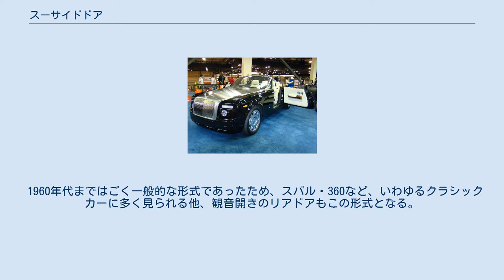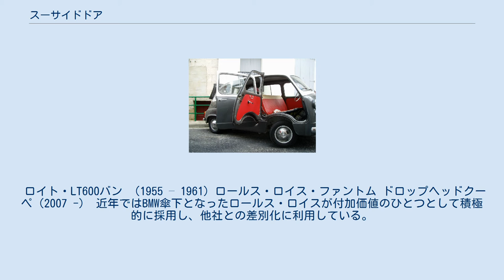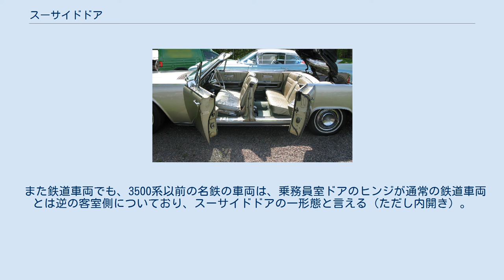スーサイドドア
ドライエ・135MSカブリオレ （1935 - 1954） スーサイドドア（英: suicide door）は、自動車のドアの形態のひとつである。
 多くの自動車のサイドドアはヒンジが前に、ロックやドアハンドルを含むラッチ機構が後ろにあり、ドアの後ろ側から乗り降りするが、このドアの場合、逆に、ヒンジが後ろ、ラッチが前にあり、ドアの前側から乗り降りする。
 和訳すると「自殺ドア」となるが、この由来について複数の説がある。
 このようなデメリットもあるが、足元側が大きく開くため、特にキャブオーバー車などでは乗り降りがしやすいというメリットもある。
 1960年代まではごく一般的な形式であったため、スバル・360など、いわゆるクラシックカーに多く見られる他、観音開きのリアドアもこの形式となる。
 シトロエン・Hトラックのように、車体やドア形状はそのままに、モデルライフ半ばで仕向地（輸出先）によってヒンジの位置を後ろから前に変更したものもある。
この例ではステップの高さと角度の変更で乗降動作の変更に対応してはいるものの、安全性の向上と引き換えに乗降性は損なわれる結果となった。
 ロイト・LT600バン （1955 – 1961) ロールス・ロイス・ファントム ドロップヘッドクーペ（2007 -） 近年ではBMW傘下となったロールス・ロイスが付加価値のひとつとして積極的に採用し、他社との差別化に利用している。
同ブランドでは2ドア車と4ドア車のリアドアに採用。
 自動車メーカー以外の例では、カーショーなどに出品するカスタムカーに、見た目のインパクトを狙ってボディワークの末に取り付けられることもある。
 また鉄道車両でも、3500系以前の名鉄の車両は、乗務員室ドアのヒンジが通常の鉄道車両とは逆の客室側についており、スーサイドドアの一形態と言える（ただし内開き）。